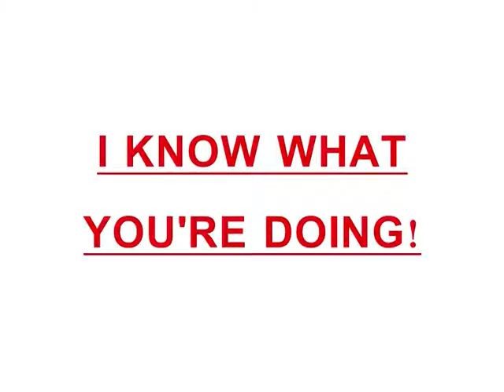Fortune - 4th Episode - The Sims 2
One more episode and things are getting stranger and stranger! Enjoy!